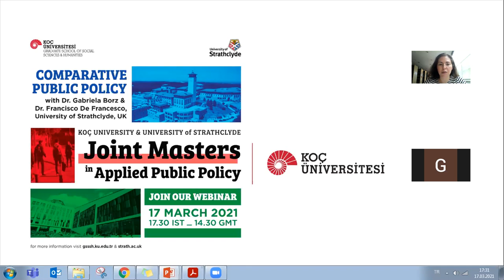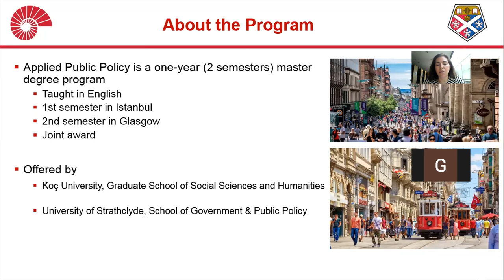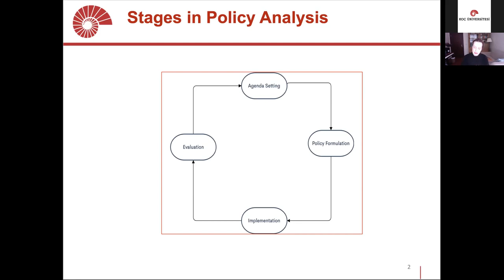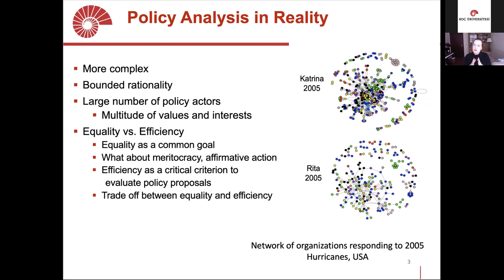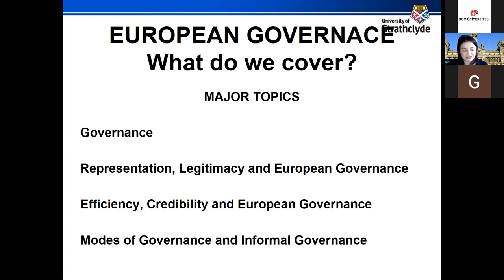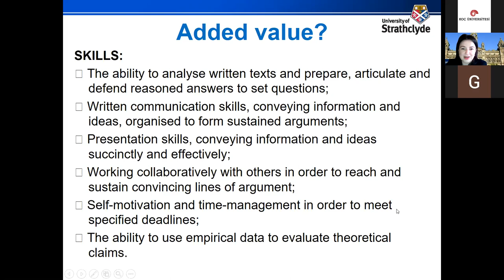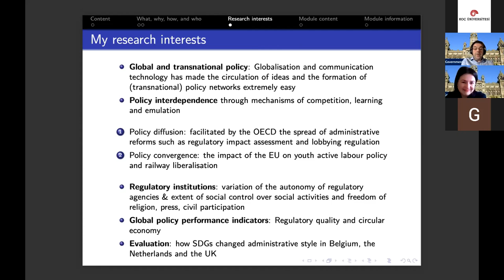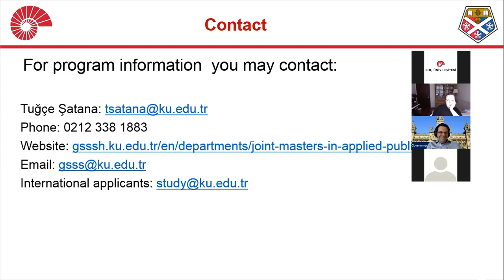Koç University and University of Strathclyde: Joint Master in Applied Public Policy Webinar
Video recording of the webinar conducted on 13 March 2021 by Koç University (Turkey) and University of Strathclyde (UK) to introduce the key features and advantages of their Joint Masters in Applied Public Policy. The webinar's main content is the presentation from 3 of the program's faculty members of their respective courses in Policy Analysis (Prof. Güneş Ertan, Koç University, Department of International Relations), European Governance (Dr. Gabriela Borz, University of Strathclyde, School of Government and Public Policy) and Comparative Public Policy (Dr. Francisco De Francesco, University of Strathclyde, School of Government and Public Policy). The presentations provide a short introduction to the topics covered in each course, teaching and learning assessment methods as well as the overall definitions or concepts covered in each course.